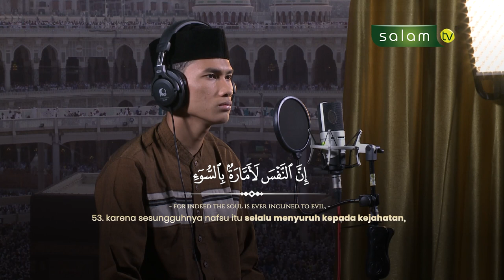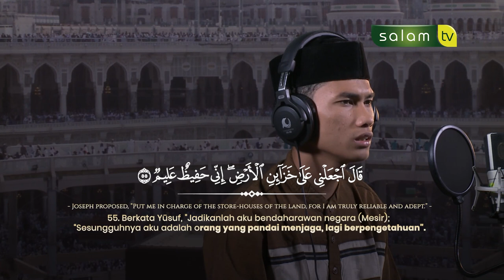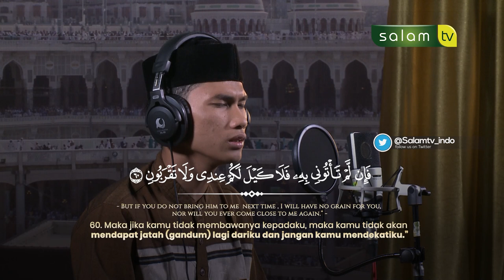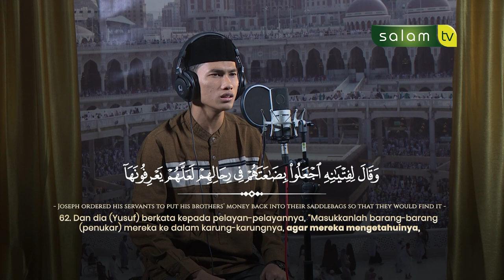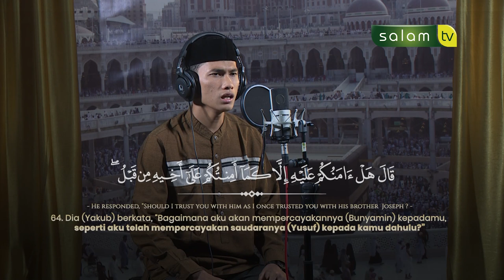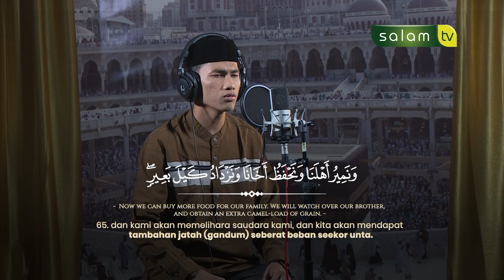Masyaallah merdu sekali suaranya...Q.S. Yusuf (53-65)